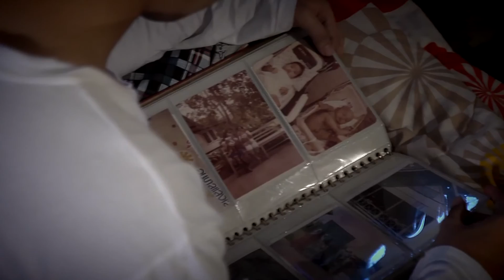(ตัวอย่าง) เพื่อนกัน กาวันอากู [Kawan Aku]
Category: TV Series
Client: National Broadcasting Services of Thailand (NBT)
Production: Retina Film Production
Director: Tamaraks Kamuttamanoch
Camera: Harish Malee
Producer: Wanitcha Tanjanthuek